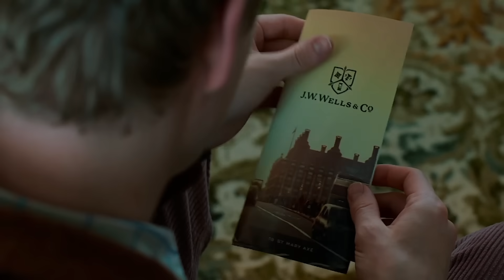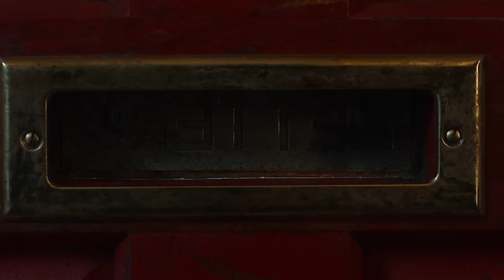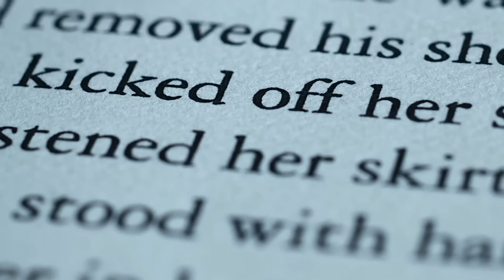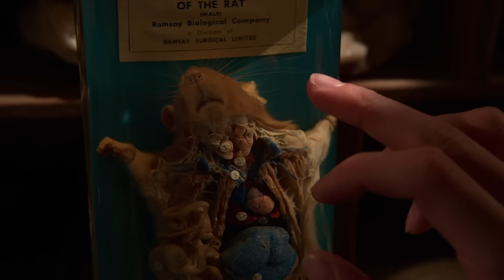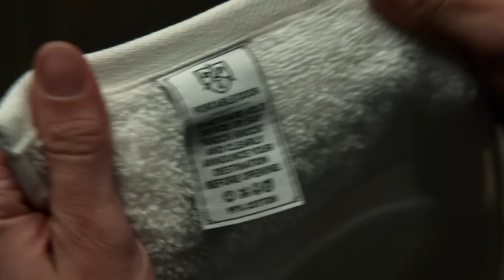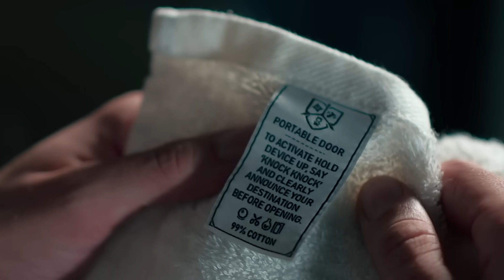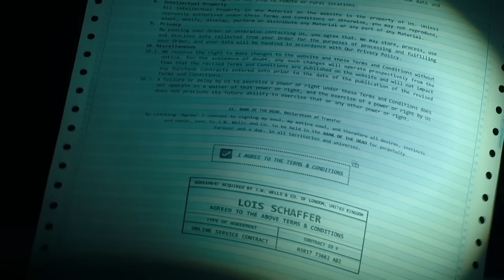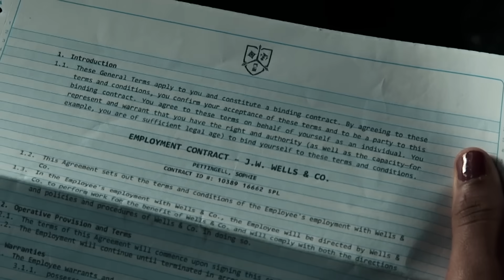Garoto descobre que é um mago e pode se teletransporta para qualquer lugar da Terra!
m0v13: th3 p0rt4bl3 d00r